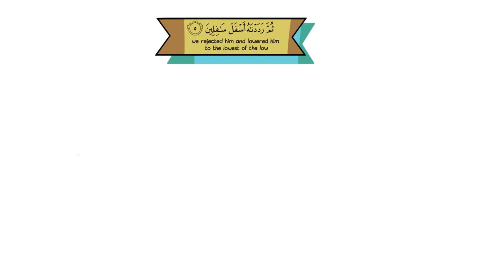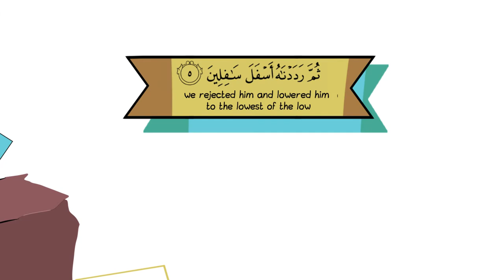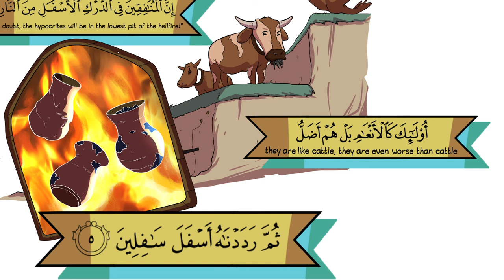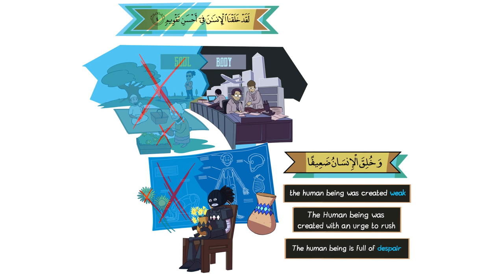Lesson From Surah At-Tiin | Illustration | NAK | Part 3